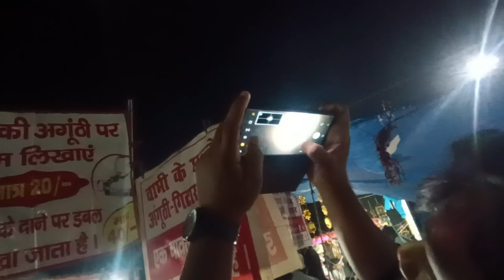मेरे गाँव का फेमस मेला | Famous fair of my village 🔥 | AD153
kaif kureshi
the kaif vlog
vlog
school vlog
daily vlog
achool tour
school days vlog
kaifu Kureshi
𝐤𝐚𝐢𝐟 𝐤𝐮𝐫𝐞𝐬𝐡𝐢

vlog video kaise banayen vlog video editing mobile

vlog video Manoj Dey vlog video kaise edit Karen

mukesh shahni jaise aur ladka up ka sabse chota blogge
cute bachcha
cute life cute life new video
viral boy pushpa
aditya vlogs
krishna vlog
saurav Joshi vlogdaily vlog video
vlog video
vlog videos
cute bachche cute blogger
cute vlog
dehati ladka
vlog ke suruvat men kya bolenगांव देहात के ब्लॉग वीडियो vlog video 2023
sakat poojan
dehati log
sitapur up indian villege vlog channel
krishna
krishna Nishad modinagar

first vlog video kaise banaye vlog video background music

daily vlog